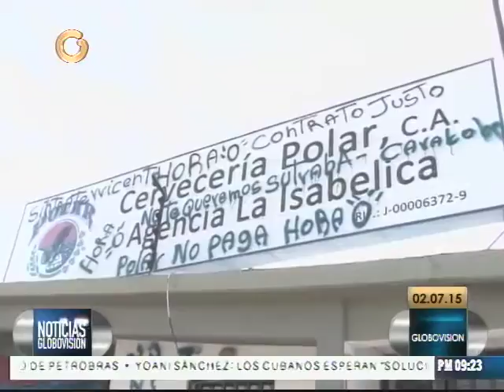Trabajadores de Polar exigen asignación de divisas para compra de cebada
Trabajadores de Empresas Polar exigieron al Gobierno la asignación de divisas para la compra de materia prima, específicamente la cebada para la planta de cervecería y el metal para la fabricación de la tapas